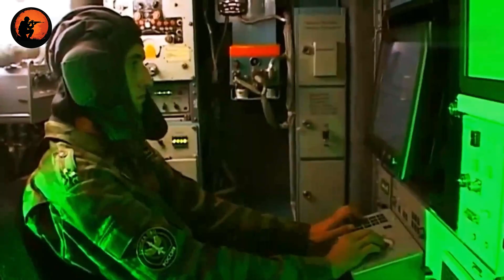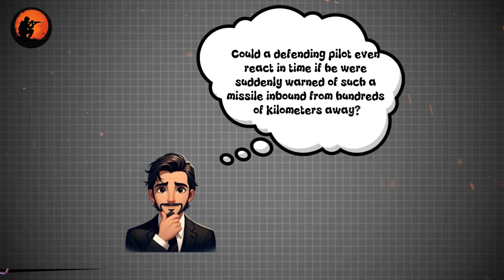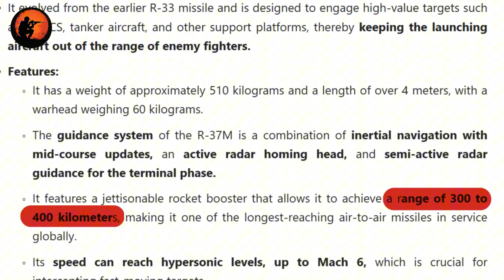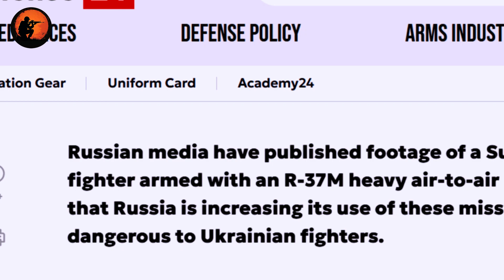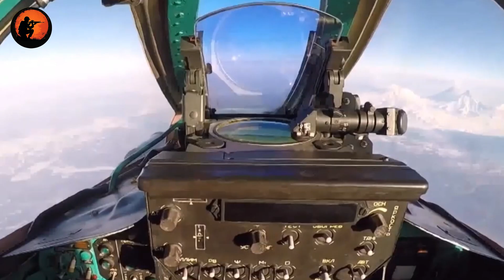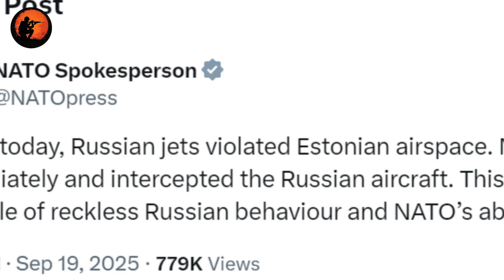R 37M Missile Exposed Russia’s New Super Weapon That Could End Air Superiority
🌩️ Russia’s skies are facing a revolution. The R-37M missile is no ordinary weapon — it’s a hypersonic long-range air-to-air missile with the potential to erase air superiority as we know it. In this in-depth breakdown, we uncover how this “super weapon” works, why it’s a game-changer, and how it could challenge NATO’s dominance. 🛫🔥

👁️ What you’ll discover:
• The incredible specs behind the R-37M — speed, range and target profile.
• How Russia is preparing a variant with nuclear capability.
• Why this missile threatens not just fighters, but high-value assets like AWACS, tankers and drones.
• The strategic implications for Western air forces and how this shifts the modern air war paradigm.

If one missile can render flying into contested airspace nearly suicidal, then air superiority itself is at risk. The R-37M doesn’t just alter tactics — it could rewrite the rules of aerial dominance for decades.